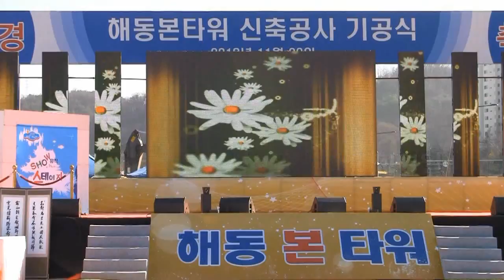가수 정지연 빈가슴(KBS연속극 [서울뚝배기]주제곡 (쇼뮤직스테이지 '13.11.29 의정부해동본타워기공식)